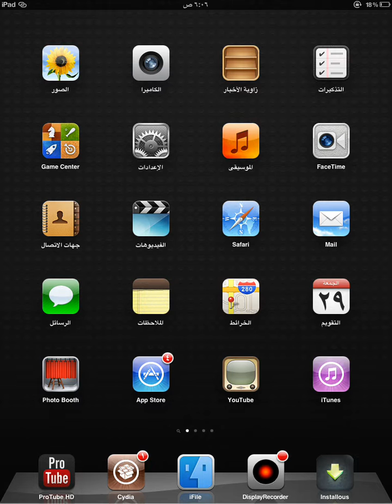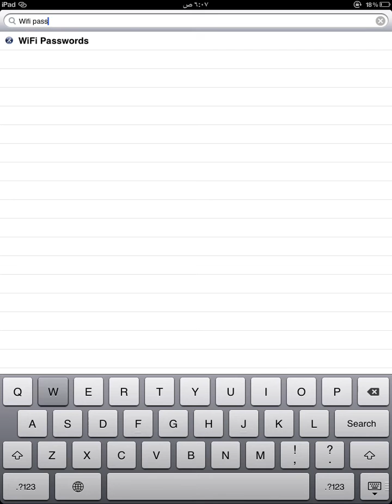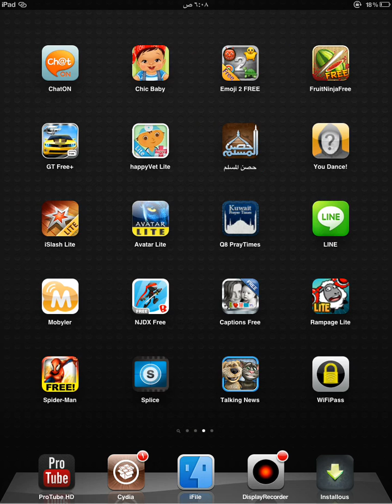برنامج بالايفون يفك الوايرلس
اسم البرنامج wifi passwords